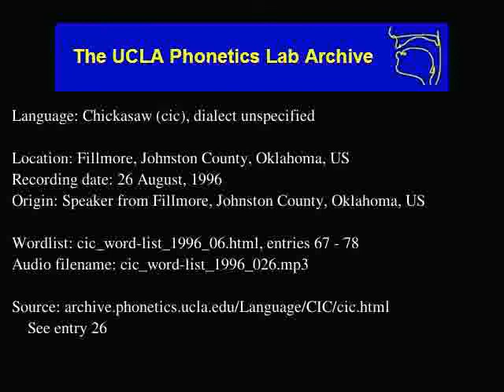Chickasaw audio: cic_word-list_1996_026